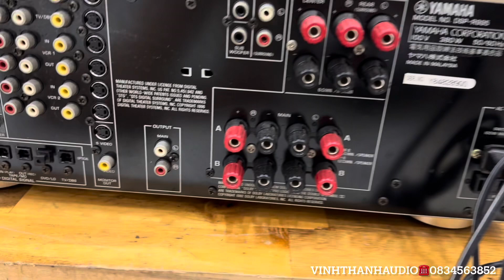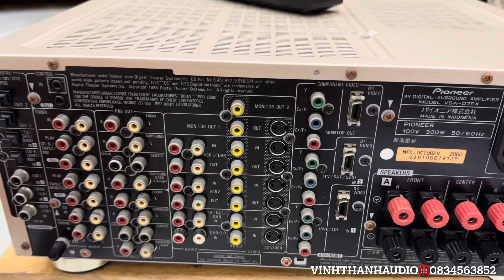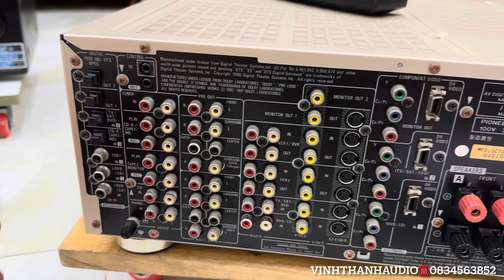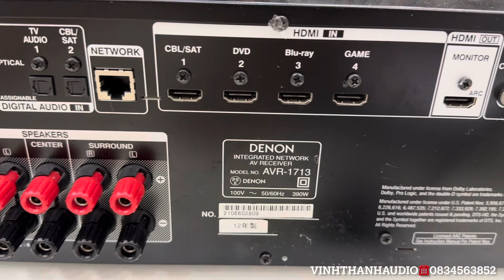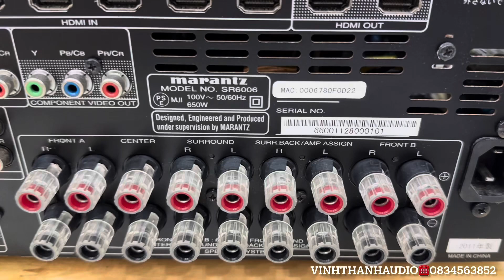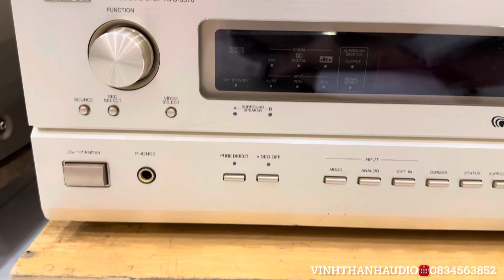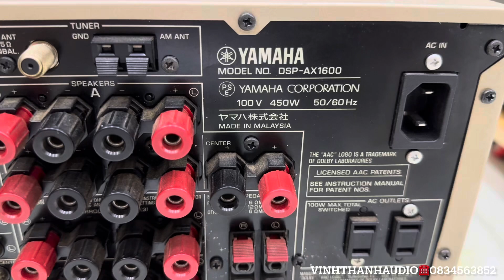Yamaha 995, Pioneer D7Ex , Denon 1713 , Marantz SR6006 , Denon 3570 , Yamaha AX1600☎️0834563852